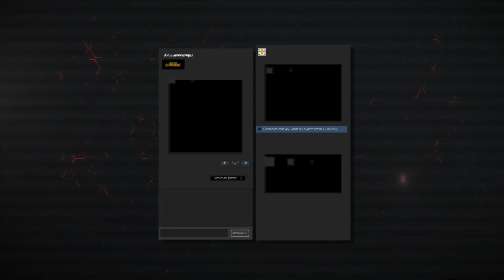ОБНОВЛЕНИЕ PUBG ТРЕНИРОВОЧНЫЙ ПОЛИГОН И ТУРНИРЫ / PLAYERUNKNOWN'S BATTLEGROUNDS ( 24.04.2018 )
ОБНОВЛЕНИЕ PUBG - ТРЕНИРОВОЧНЫЙ ПОЛИГОН И ИВЕНТЫ НА МОБИЛЕ!
Navi чемпионы турнира GLL Season 1, самый большой турнир от разработчиков на 2 млн $, аркадный режим для телефонов, введение тренировочной площадки в пабг мобайл, исправление ошибок и многое другое.
Русский перевод обновления (новостей) по игре PlayerUnknown’s Battlegrounds. Полный обзор, все о чем говорят разработчики.
Новости PUBG от 24 апреля 2018 года.

Подключайся и зарабатывай вместе с самой прибыльной партнерской программой YouTube, AIR